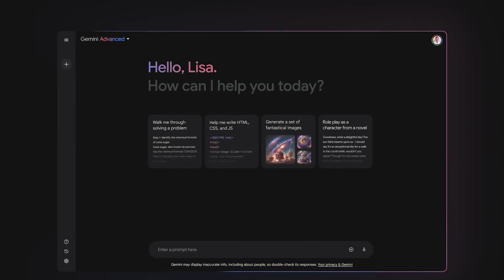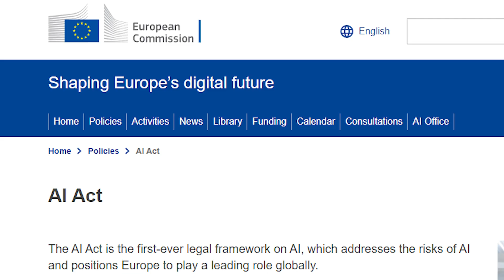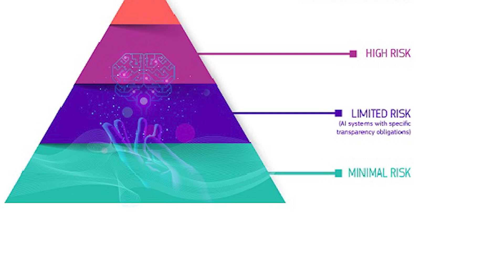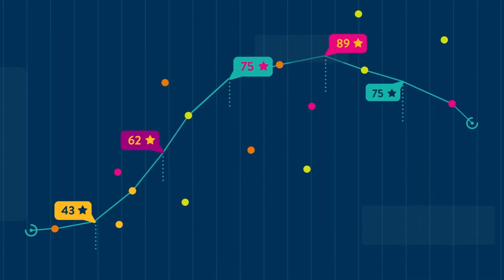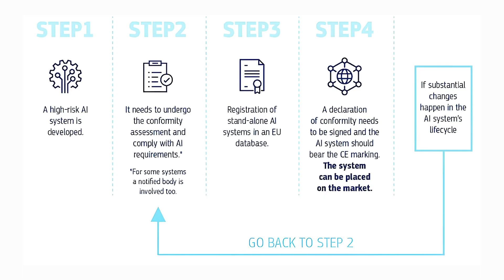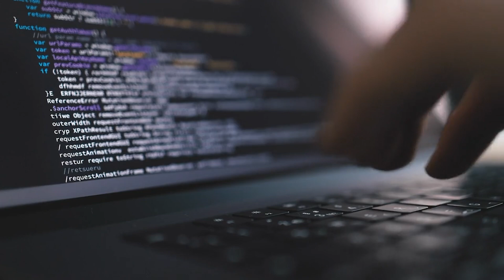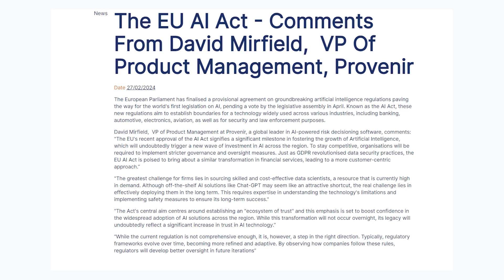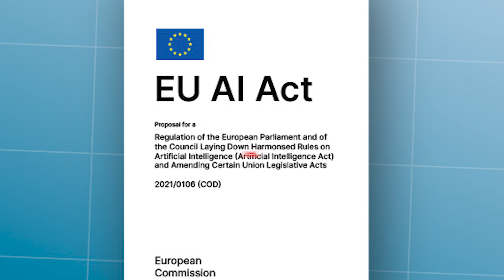[BREAKING] Europe’s AI Regulations: Protecting Us or Holding Back Progress?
Discover the impact of Europe's new AI regulations as we dissect the European AI Act. Are these rules safeguarding citizens or stifling technological innovation?

This video explores the critical balance between protection and progress in AI development. Join us as we analyze how these regulations affect AI applications, from healthcare to surveillance, and their implications for global tech giants and startups alike.

Learn about the categorization of AI risks, the stringent requirements for high-risk applications, and the potential for Europe to lead or lag in the AI race.